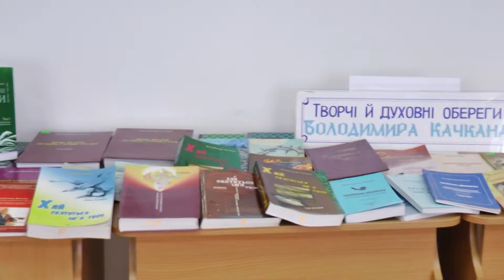Три книжки презентував прикарпатський академік Володимир Качкан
Одразу три книжки презентував прикарпатський академік Володимир Качкан. Це перший том есеїв про літераторів та митців з назвою "Одкровення", а друга про кафедру українознавства і філософії, яка вже 20 років діє в Івано-Франківському національному медичному університеті.